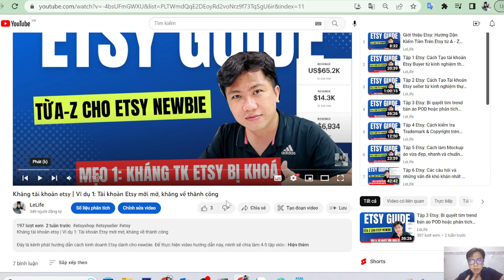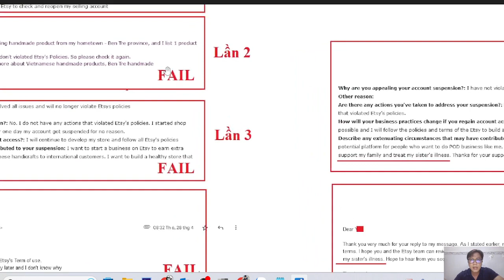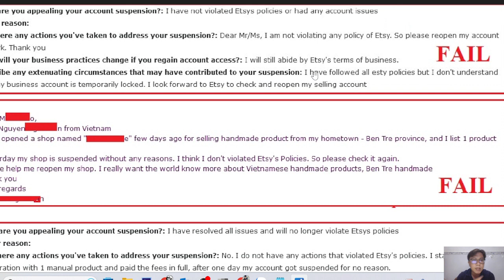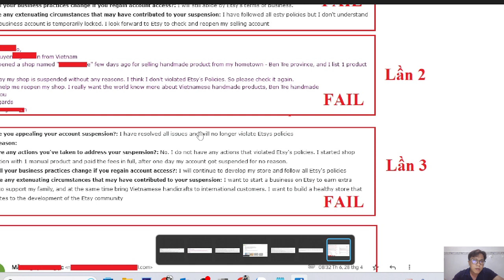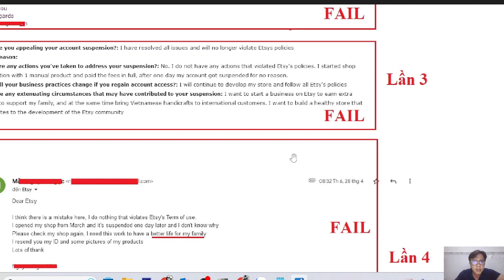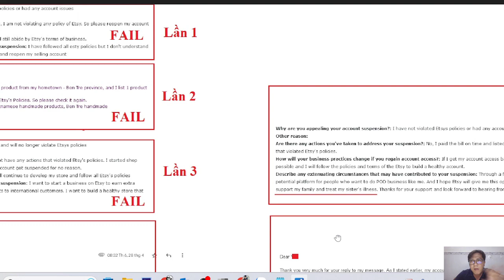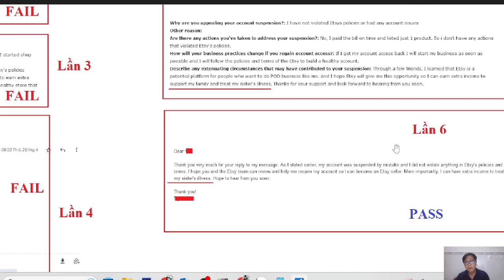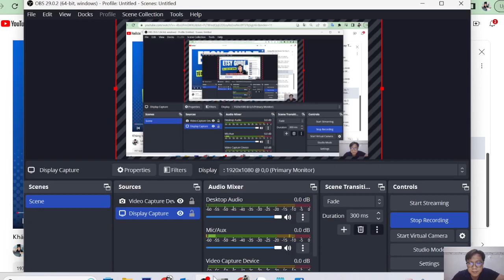Kháng TK etsy | Ví dụ 3: Cách kháng tài khoản Etsy về thành công bằng cách dùng trí tuệ tạo Cảm xúc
► PRINTIFY
Các bạn đăng ký tài khoản Printify và link trên, sau này mình sẽ làm video hướng dẫn các bạn cách bán POD qua Printify nha. Những bạn nào đăng ký qua link, mình sẽ hỗ trợ thêm nhe
► UTEST
► HỖ  TRỢ COACHING:
NỘI DUNG HỌC ETSY
Đây là kênh phát hướng dẫn cách kinh doanh Etsy dành cho newbie. Để thực hiện video hướng dẫn này, mình sẽ chia làm 4-5 tập video
* Tập 1: Giới thiệu: Hướng Dẫn Kiếm Tiền Trên Etsy từ A-Z Cho Newbie
* Tập 2: Cách Tạo Tài khoản Etsy seller từ kinh nghiệm thực chiến kiếm tiền  100.000usd từ Etsy
* Tập 3 Etsy: Bí quyết tìm trend bán áo POD hoặc phân tích niche bền vững bán lâu dài trên Etsy
* Tập 4 Etsy: Cách kiểm tra Trademark & Copyright trên Etsy, Amazon, Ebay nhanh
* Tập 5: Cách làm mockup cho áo
* Tập 6 Etsy: Các câu hỏi và những vấn đề khó khăn nhất về ngành Etsy và cách vượt qua nó cho newbie
* Tập 7 Etsy: Cách đăng sản phẩm lên Etsy shop theo cách thủ công là list từ mục Listing trên Etsy
* Tập 8 Etsy | Phần 1: Hiểu chính sách Handmade của Etsy để hạn chế bị khoá tài khoản Etsy seller
* Tập 9 Etsy: Dùng Midjourney thiết kế hình AI kiếm tiền Online trên Etsy không cần thuê designer
* Tập 10 Etsy: Dùng Canva thiết kế 50 mẫu áo miễn phí trong 5 tiếng, kiếm tiền trên Etsy không cần vốn
* Tập 11: Tập 11 Etsy: Kết hợp sức mạnh ngôn ngữ ChatGPT vào Midjourney tạo hình AI siêu đỉnh cho shop Etsy
* Tập 12 Etsy: Vì sao nên chọn Printify là Partner trên Etsy? Khi bạn gặp khó, sẽ có Printify lo
* Tập 13 Etsy: Có vi phạm chính sách về hàng handmade của Etsy nếu bạn bán sản phẩm POD của Printify?
* Tập 14 Etsy: Cách tích hợp Printify, đồng bộ, chỉnh sửa Listing tự động từ Printify qua Etsy
* Tập 15 Etsy: Tài khoản Etsy bị khoá do vi phạm Intellectual Property và Prohibited Items Policy
* Tập 17 Etsy: 10 ĐIỀU cần phải làm TRƯỚC KHI BÁN sản phẩm POD của PRINTIFY trên ETSY
KINH NGHIỆM KHÁNG TÀI KHOẢN ETSY BỊ KHOÁ
Kháng tài khoản etsy | Ví dụ 1: Tài khoản Etsy mới mở, kháng về thành công
Kháng tài khoản etsy | Ví dụ 2: Tài khoản Etsy đã kinh doanh lâu, kháng về thành công
MỤC HỎI ĐÁP
* Hỏi đáp Etsy | Câu 1: Một người có được mở nhiều shop etsy không? Làm sao để có nhiều cửa hàng Etsy
* Hỏi đáp Etsy | Câu 2: Tại sao Etsy khoá tài khoản khi vừa mở ? Cách khắc phục tài khoản Etst bị khoá
* Hỏi Xoáy Etsy | Câu 3: Có thể bán file digital không? Sản phẩm Digital có vi phạm chính sách Etsy?
TIN TỨC KIẾM TIỀN ONLINE
etc
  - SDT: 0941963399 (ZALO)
CÁC SÁCH ĐÃ VIẾT
  (How To Make Money On Etsy 2022: Know Tips To Build Multiple Etsy Shops Without Suspension)
  (How To Earn Extra Money As A Freelance Tester On The Internet)
   (Sách hợp tác với Printitfy cho cộng đồng Etsy tại Việt Nam, mình là tác giả quyển sách này)
+ MỤC TIÊU

Xin chào, tôi là Quang Le (còn được gọi là Lelife). Mục tiêu của tôi là muốn giúp nhiều người có thể kiếm tiền online bằng cách kinh doanh etsy và làm freelance tester qua các khóa đào tạo ngắn hạn. Đồng thời, tôi mong muốn xây dựng sự kết nối giữa cộng đồng các doanh nghiệp thủ công mỹ nghệ và những nghệ nhân làm sản phẩm thủ công tại Việt Nam. Mục tiêu của tôi là giúp họ tiếp cận thị trường quốc tế thông qua nền tảng Etsy, từ đó đóng góp vào sự phát triển của ngành nghề thủ công truyền thống tại Việt Nam.